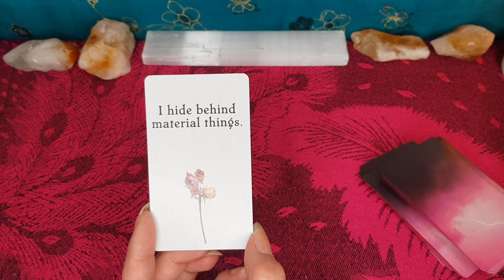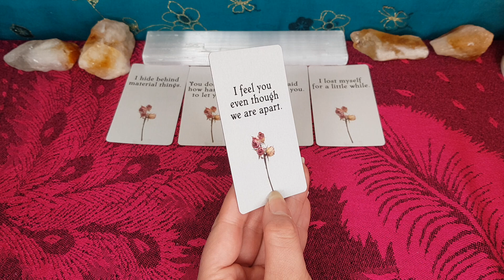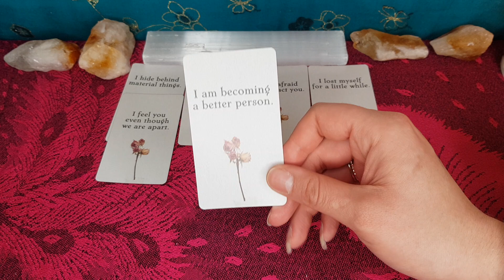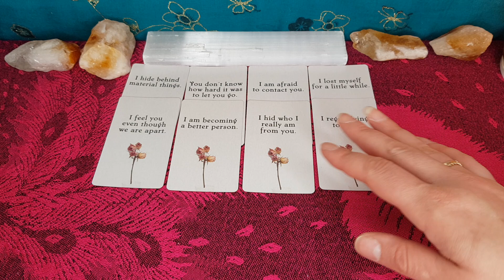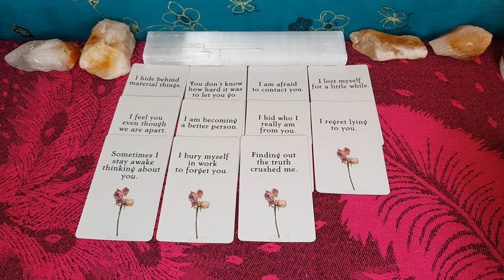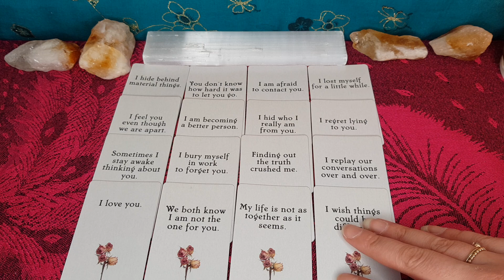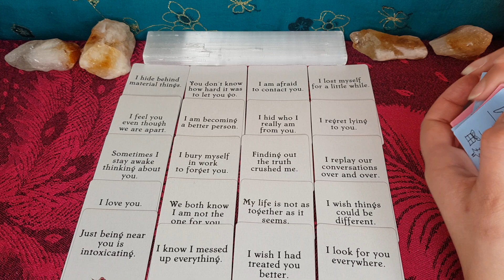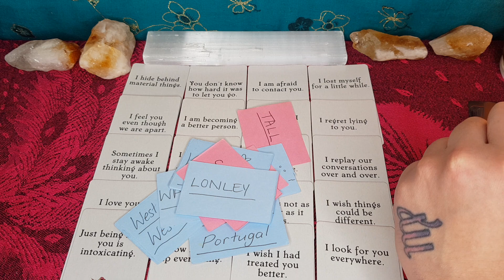VIRGO: THEY REPLAY COVERSATIONS YOU'VE HAD OVER AND OVER AGAIN!